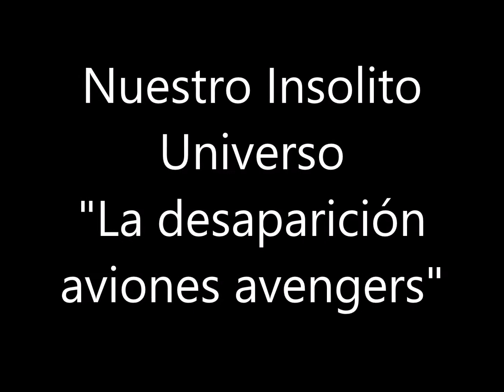Nuestro Insólito Universo "Los aviones avengers perdidos"